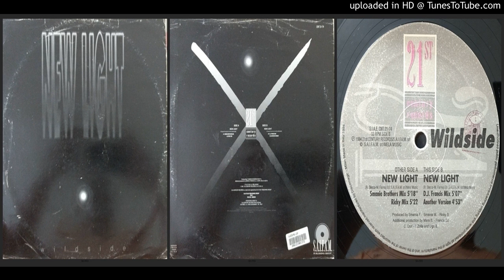Wildside ‎– New Light (Ricky Mix – 1994)